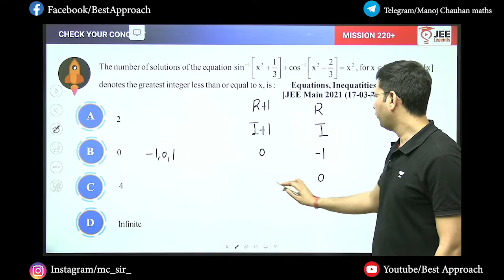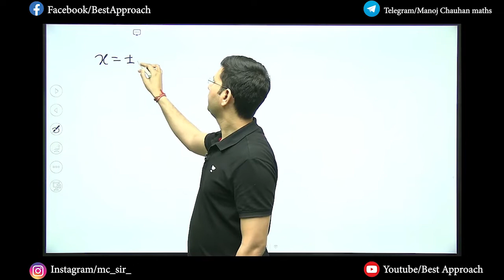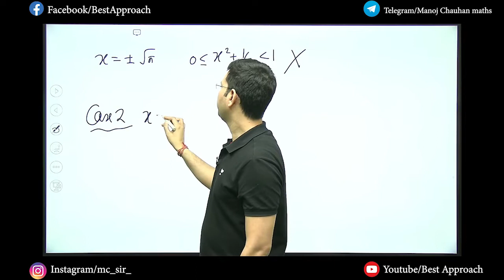Inverse Trigonometric Functions | Exercise 4 | Question - 30 | Sheet Solutions | Manoj Chauhan